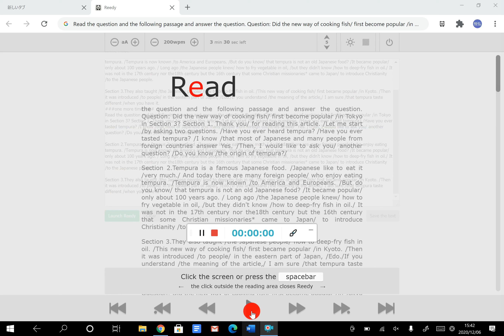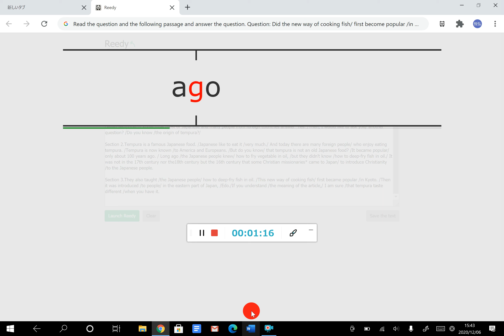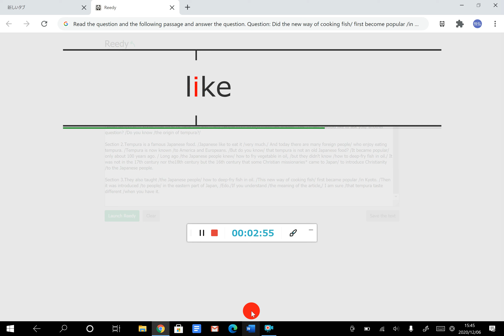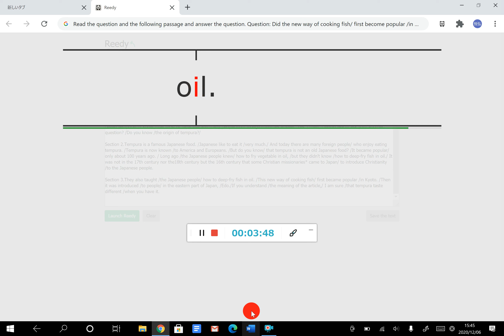分速200語 新テスト余裕レベル